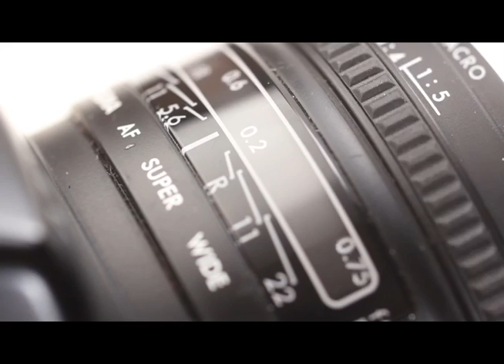Sigma 24 mm f/2.8 Lens For Minolta/Sony (fits Alpha mount, both crop and FF)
This is a nice lens that works well.  The glass is pretty clean with no scratches or marks, overall, it is in good condition.  The autofocus works well as seen in the video below of the lens.

This auction includes the following:
Sigma 24mm F2.8 Lens fo Minolta/Sony
Front Cap
Rear Cap
Minolta Maxxum 2XI 35mm film camera and battery